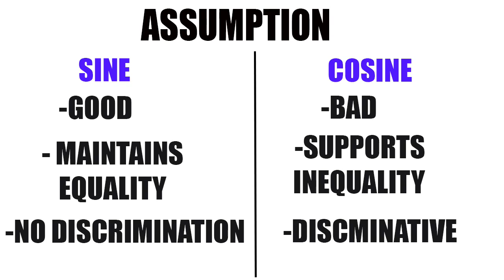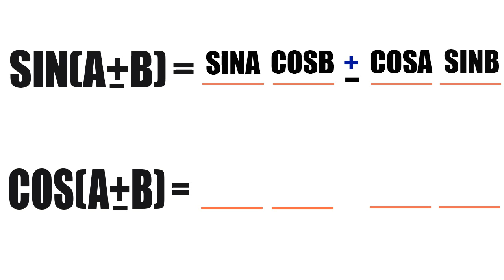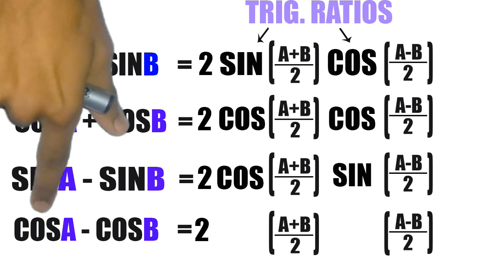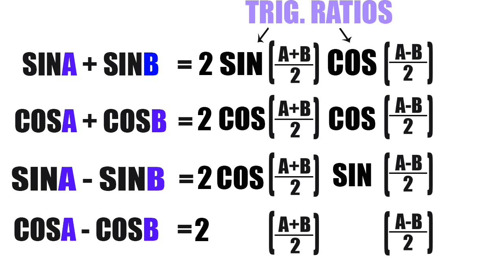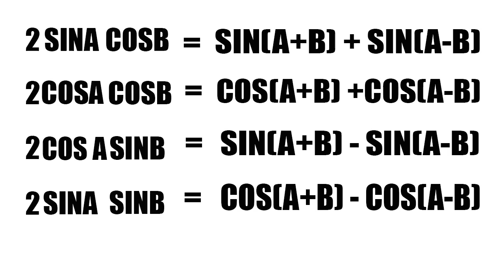How to learn trignometric formulas easily | PART 1 | IMPROVED VERSION | HINDI | TRICK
My name is Gaurav and i have a mission of making studies easy for the students. So for that it is really very important for me to help the students to learn the difficult formulas and concepts of physics, maths and chemistry. So to support me in this mission all you need to do is to share these videos as much as you can with your friends and teachers.